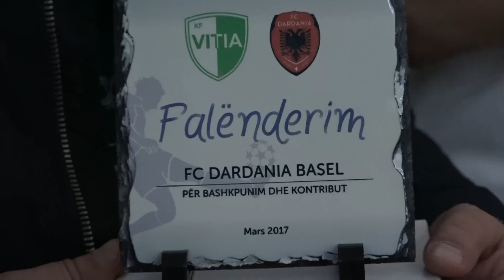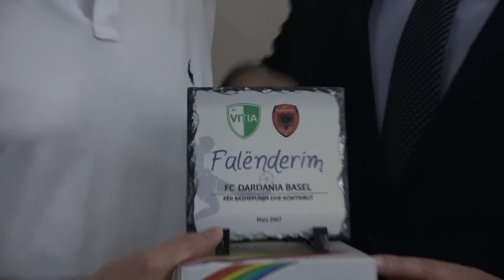K F VITIA - F C DARDANIA